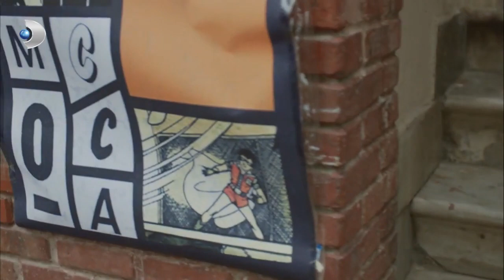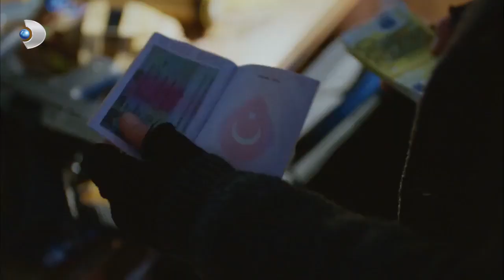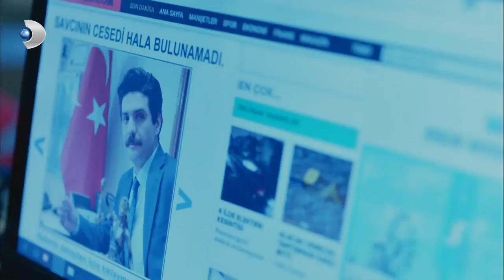Oktay Yaşıyor, Meryem'in Peşinde! - Meryem 30. Bölüm